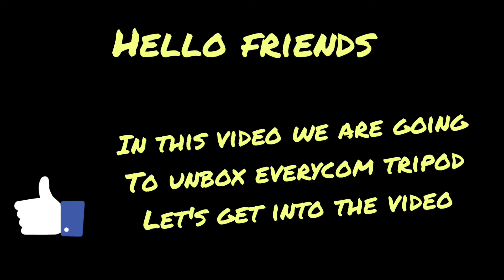Cheap & Best Budget Mini tripod | Unboxing | Rs 199/- only | Sai Dharshan Vlogs